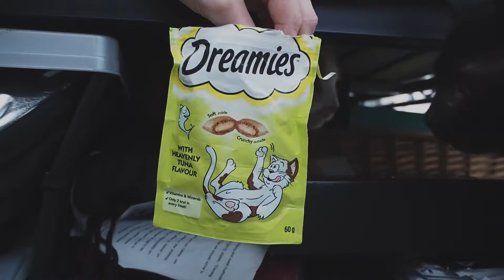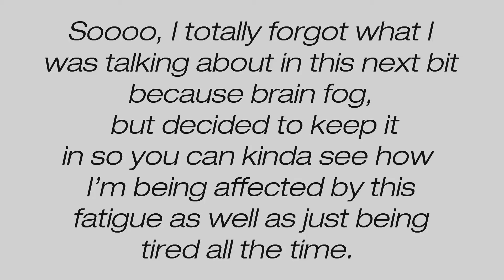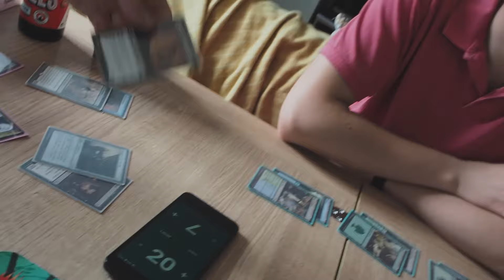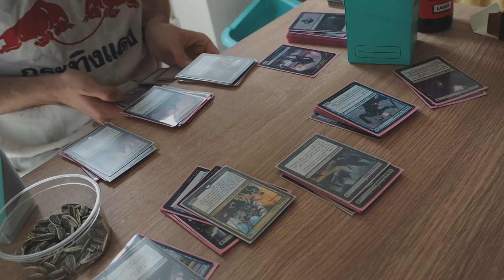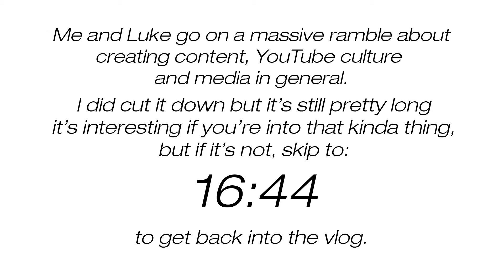Trying out my new camera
I spent the day playing around with my new camera. Luke and Felix came over to play Magic and we visited a local plant shop to grab coffee.